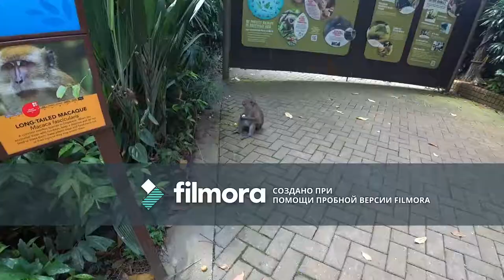Singapor 2018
Поездка в Сингапур 2018